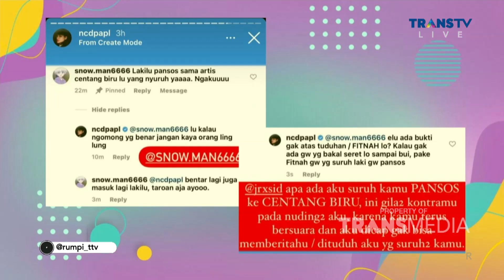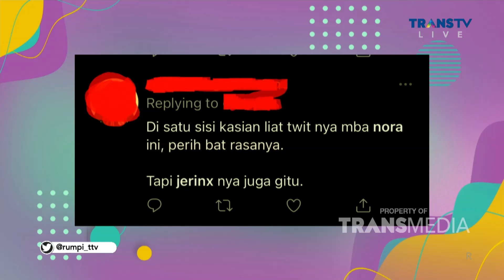BINTANG EMON SINDIR JERINX YANG SEBUT BCL DIENDORSE COVID!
RUMPI (22/6/21)
TAYANG SETIAP SENIN - JUM'AT PUKUL 14.00 WIB
Kumpulan video semua peristiwa selebriti terkenal dibahas secara apa adanya. Lalu semua disingkap tanpa rahasia, langsung dari sumber terpecaya, bersama Feny Rose yang selalu membahana.